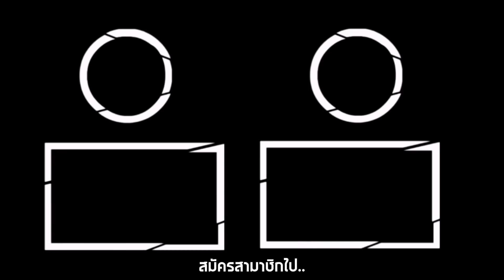ลองให้พ่อกลายเป็นแม่บ้านลองทำเมนูบะหมี่เย็นเหมือนไปกินที่ญี่ปุ่นเลย! [ Parkmalody ]